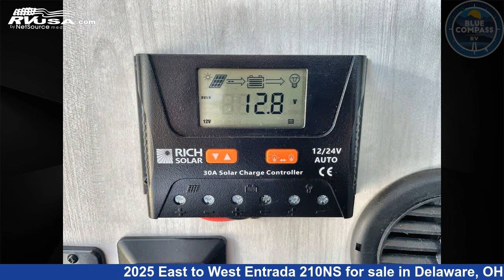Magnificent 2025 East to West Entrada Class C RV For Sale in Delaware, OH | RVUSA.com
This 2025 East to West Entrada 210NS is a Class C RV. It is located in Delaware, OH 43015 and is offered for sale by Blue Compass RV Columbus. This New East to West and features sleeps 6..

Blue Compass RV Columbus is a dealer for brands like: Coachmen, Forest River, Grand Design, Jayco, Keystone and offers the following rv services: Parts/Accessories, Service. They stock rv types such as: Class A, Class C, Destination Trailer, Expandable Trailer, Fifth Wheel, Popup, Tow Dolly, Toy Hauler, Travel Trailer. For more information and pricing on this unit, To see all units available for sale by Blue Compass RV Columbus,